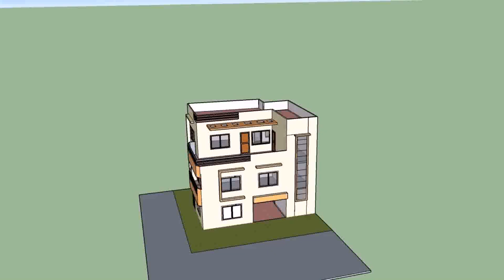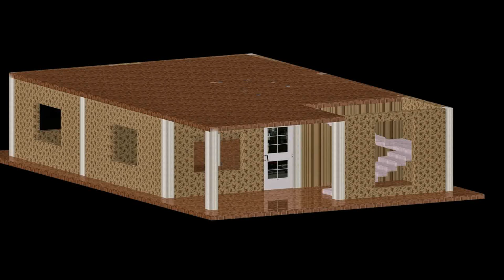Buy Car NY 5% DP